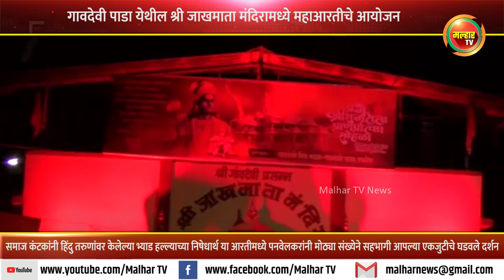श्री जाखमाता मंदिरामध्ये महाआरतीचे आयोजन; पनवेलकरांनी घडवले एकजुटीचे दर्शन